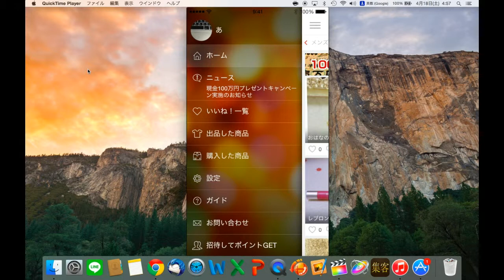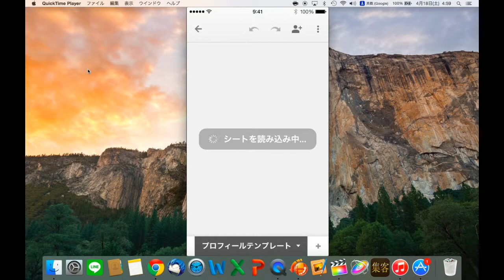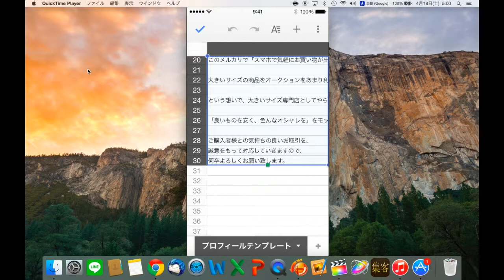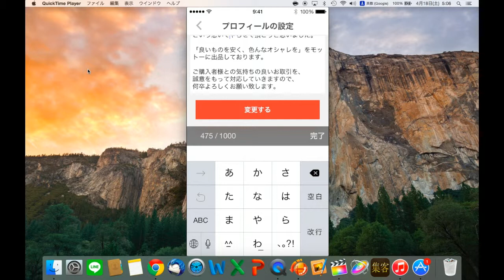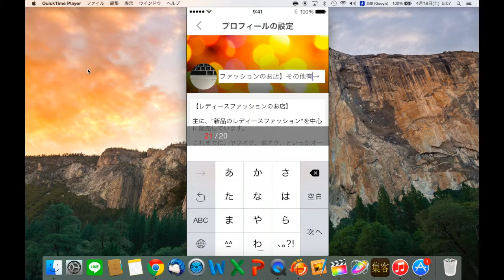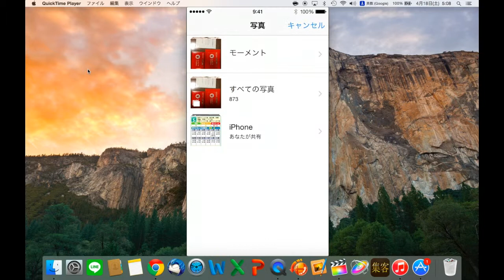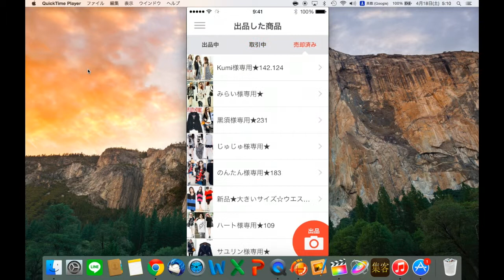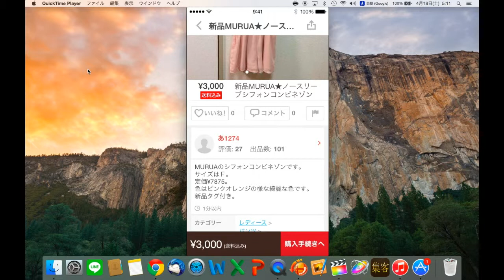メルカリの詳細設定